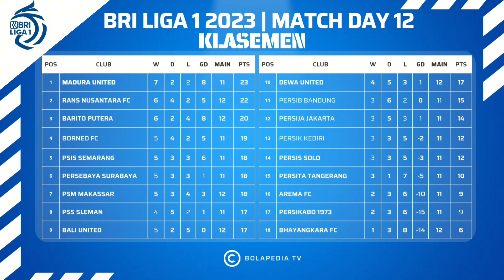HASIL & JADWAL BRI LIGA 1 2023 PEKAN 12. HARI INI PERSIB VS PERSIKABO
HASIL & JADWAL BRI LIGA 1 2023 PEKAN KE 12. HARI INI PERSIB VS PERSIKABO